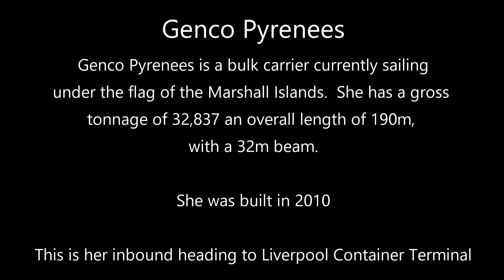Tugboats Spin Genco Pyrenees Bulk Carrier 180 Degrees Upon Liverpool Arrival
Join us for views of the Genco Pyrenees bulk cargo ship, IMO number 9511832, as she arrives in Liverpool's bustling port with the help of harbor tugs Svitzer Surrey and VB Elbe. Approaching from the USA, this 190 meter Marshall Islands-flagged carrier built in 2010 can be seen making her way into port, flanked by the attendant tugs.

With a gross tonnage of 32,837 and summer deadweight of 58,018 metric tons, the Genco Pyrenees commences a sweeping 180 degree pivot maneuver assisted by the tugs to properly align herself to the dock. We take in this choreographed maritime ballet from across the water.

Now facing forward thanks to the expertise of the tugs, the Genco Pyrenees continues onward towards the dock entrance.

If you like what i put up youtube and you would like to help me please consider buying me a coffee, thanks in advance.